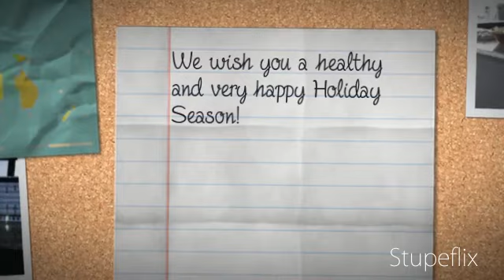AB Mixed Martial Arts - HAPPY 2012!!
AB Mixed Martial Arts